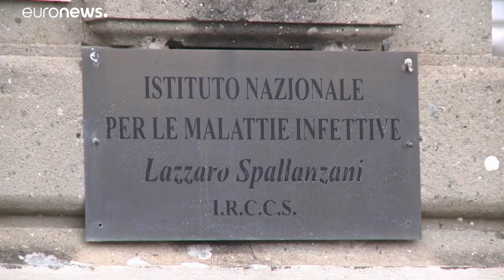Coronavirus: più di 370 casi in Italia, guarita la turista cinese ricoverata allo Spallanzani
I morti sono 12: l'ultimo è un 69enne di Lodi con patologie respiratorie pregresse. Effettuati più di 9mila test, il 95% ha dato esito negativo…